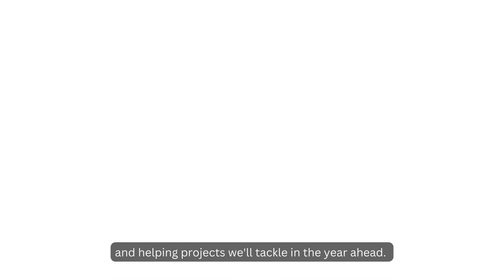Year End Video | NK Real Estate Group in 2024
Big thanks for being a special part of our NK Real Estate Family! See you in 2024!